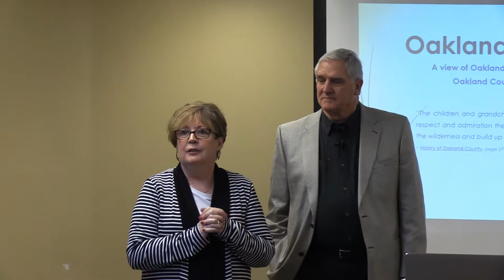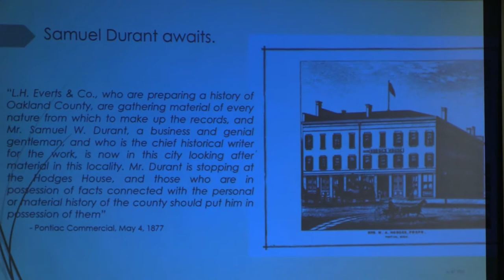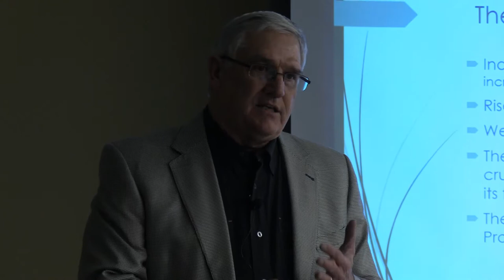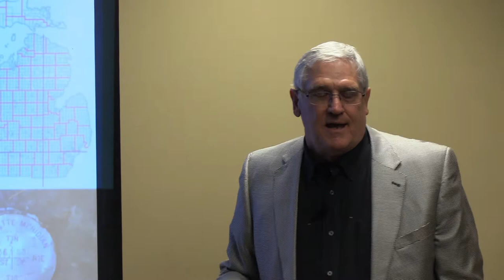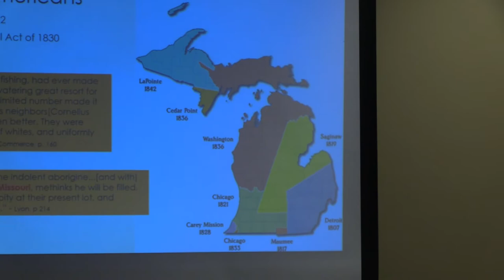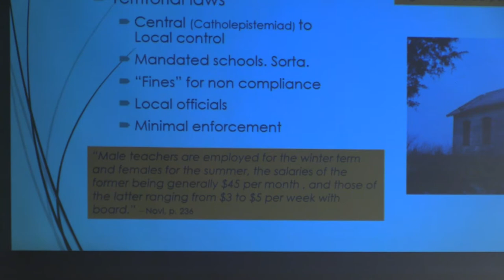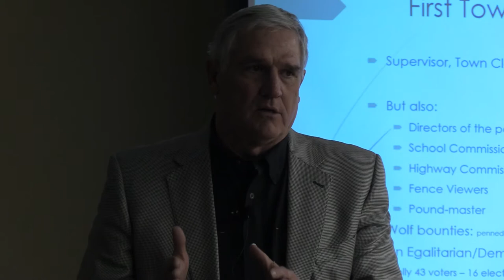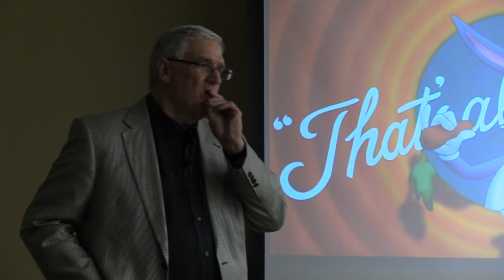1877 History of Oakland County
Oakland County Historical Commission’s Jim Craft discusses Oakland County’s history, focusing primarily on the 1870s. This presentation kicks-off Oakland County’s bicentennial celebrations in 2020, and highlights the reprint of the 1877 History of Oakland County, published by LH Everts in the 1870s.

This presentation was recorded by South Lyon Area Community Television in cooperation with the  Lyon Township Public Library